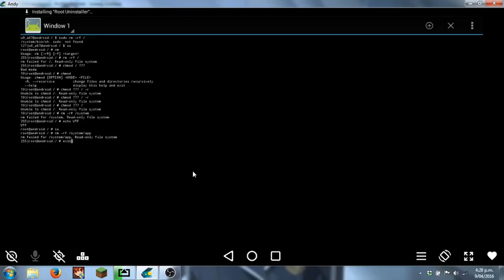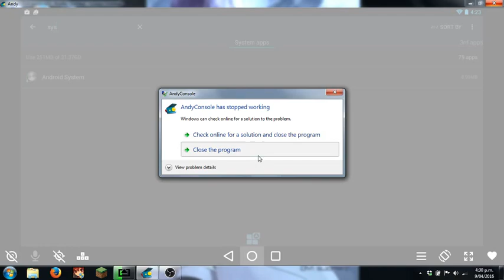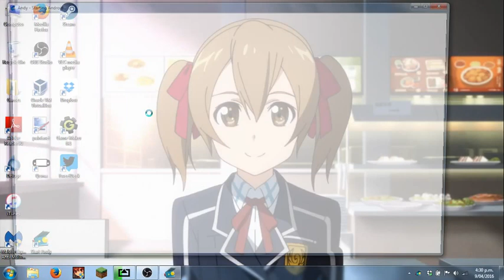What happens if you uninstall "Android System"?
THIS WAS AN EMULATOR!! DO NOT TRY THIS YOU WILL BREAK YOUR PHONE!